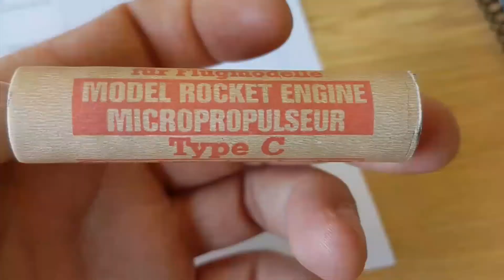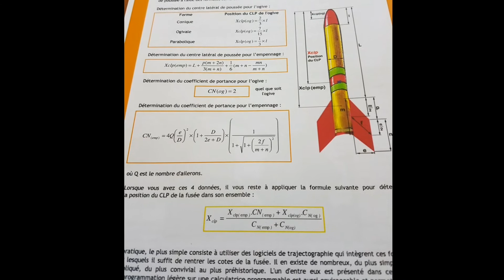Microfusées CERAP Astronautique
Microfusées 2017 Belfort